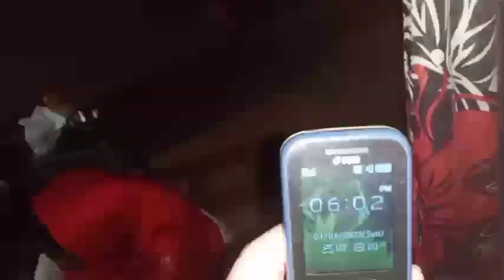New Year Party 01.01 2023..